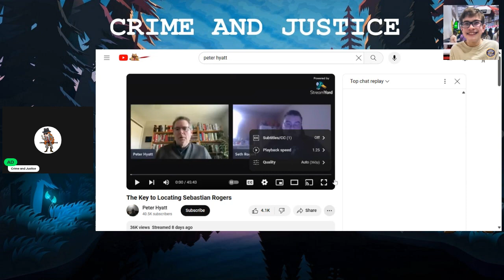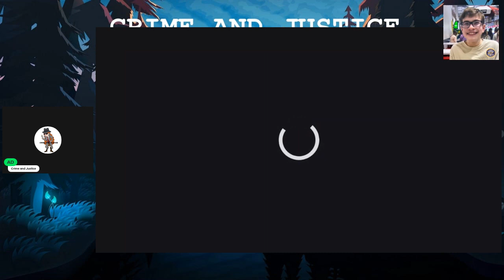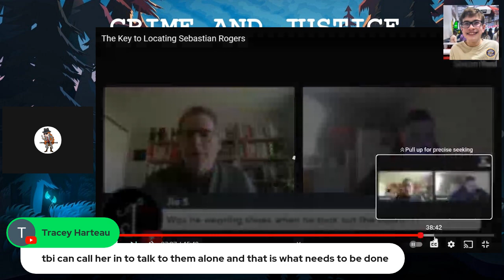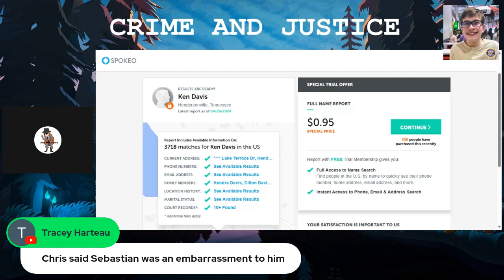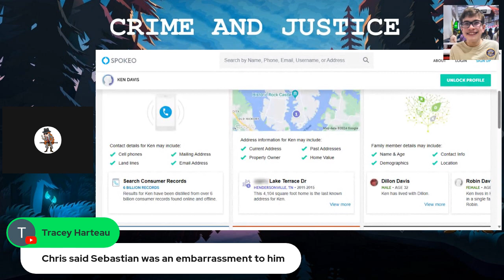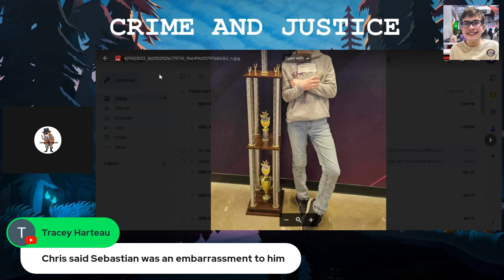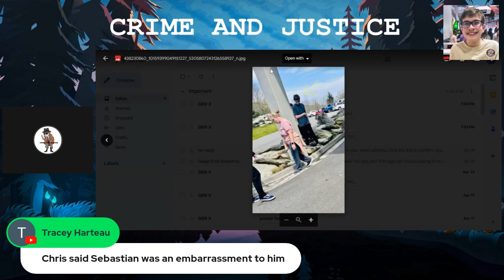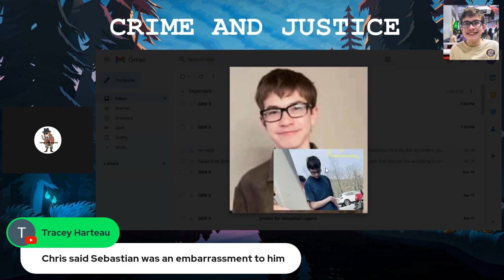LETS TALK SEBASTIAN WAYNE DRAKE ROGERS POSSIBLE SIGHTING IS IT HIM OR NOT???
Today we looked at the video of Peter Hyatt and Seth Rogers. Peter Hyatt is a man who is prepared to commit to his theory, which I like. We also looked at the picture of a possible sighting of Sebastian Rogers, is it him or not.